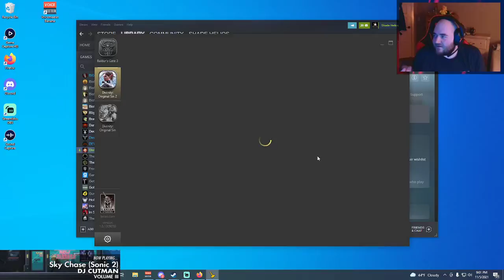Divinity Original sin 2 (part 21)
getting into everyone's business!